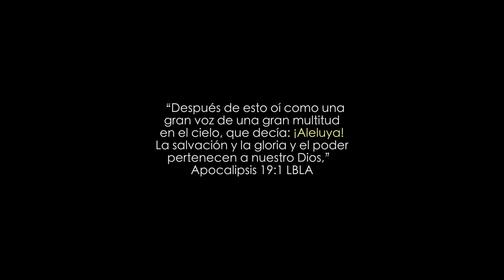Hallelujah - Laura Cevallos (4K)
Directed by: Haroldo Poiret
Producers: Laura Cevallos, Merlin Mejia, Liss Leal
Photography & Edition: Haroldo Poiret
Hair & Makeup: Celene Fernandez